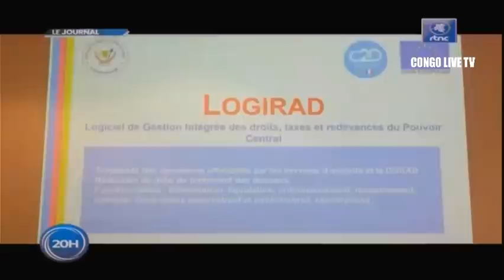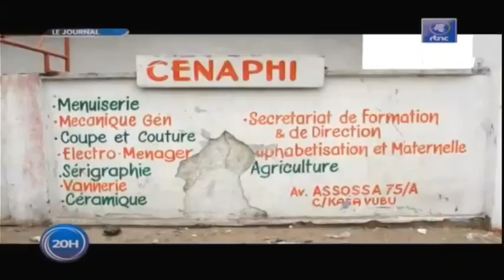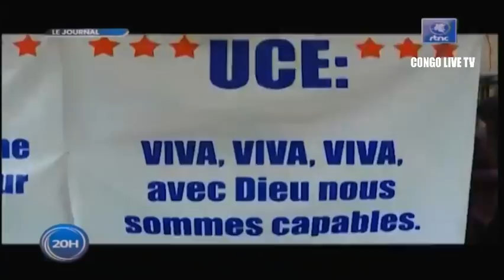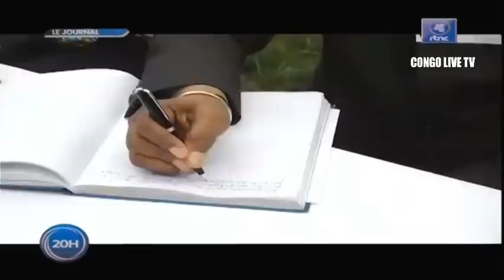🔴RDC : SUIVEZ LE GRAND JOURNAL DE CE JEUDI LE 08.09.2022 RTNC EDITION 20H00